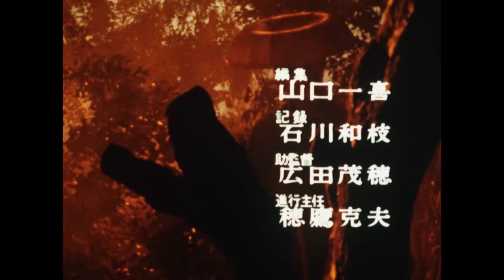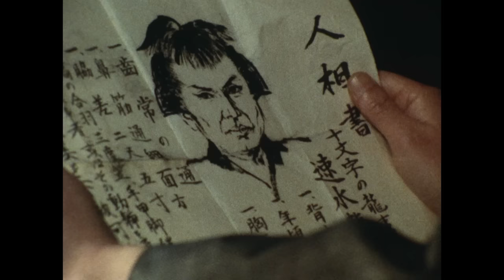Wandering Wolf: Ryu The Branded Cross | Episode 4 | Full movie | Samurai VS Ninja (English Sub)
▼Synopsis
Jumonji no Ryu (Kensosuke Yorozuya), a wandering samurai with a branded mark on his chest, was once a loyal samurai of the Kuroda clan who burned with the ideals of overthrowing the Shogunate and restoring the Emperor's power. One night, he was accused of stealing a large sum of money and was betrayed by his comrades. He was also framed for murdering his own father. Ryu was then hunted down by the Shogunate's official, Fujita Naoto (Go Wakabayashi), and his former teacher, Fuyuki Goemon (Kensosuke Yorozuya). In order to clear his name and seek revenge against the true culprits, Ryu assumes the identity of ""Jumonji no Ryu,"" a nameless wanderer, and sets out on a journey to pursue Kanou Kizaburo (Kenji Imai), the mastermind behind the plot who branded Ryu with the Jumonji mark.
Based on the novel of the same name by Jiro Ikushima, this drama series aired on NET TV (now TV Asahi) in 1972 for a total of 26 episodes. Starring the talented actor Kennosuke Yorozuya, who had previously shown his skills in various period films such as ""Mabuta no Haha,"" ""Seki no Yatappe,"" and ""Kutsukake Tokijiro: Yoyo ichi-hiki,"" the show follows the tragic hero and is sure to captivate audiences with its compelling storyline. Viewers are sure to be drawn into the drama and root for the protagonist as the story unfolds.